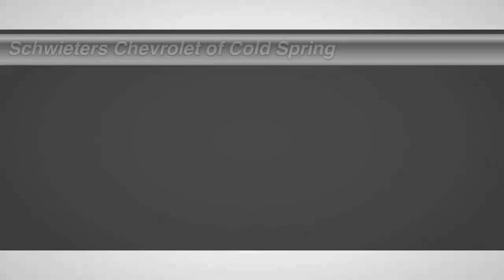2012 Chevrolet Equinox Cold Spring, St Cloud, Willmar, Alexandria, MN 15822A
Looking for the right SUV? Today could be your lucky day. With 47181 miles, this Black, 2012 Chevrolet Equinox equipped with Automatic transmission could be yours. Request more information and set up a test drive right away.